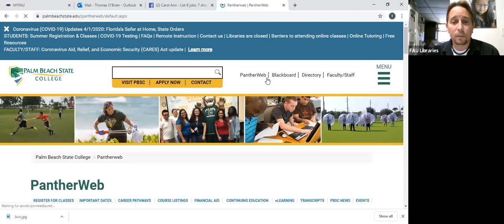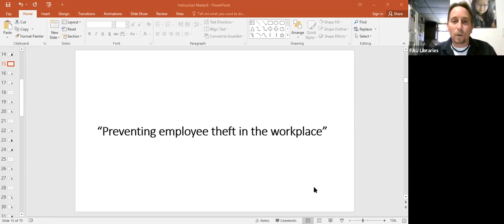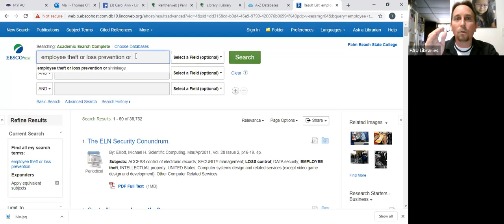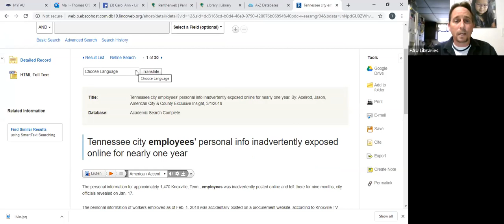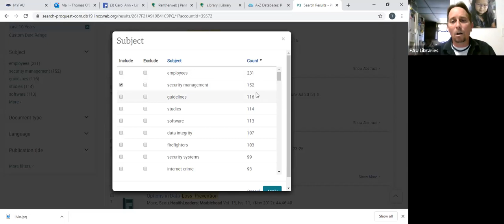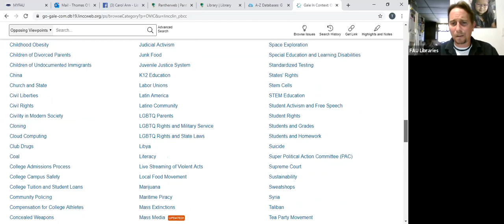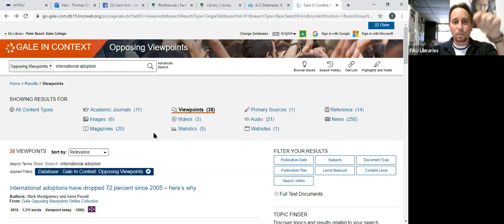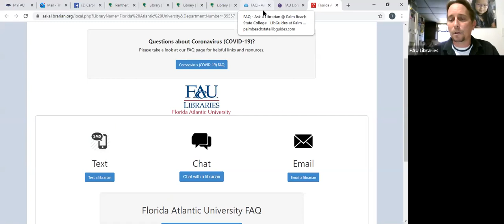PBSC ENC 1101 English Composition, Prof. Pagan (O'Brien) April 2, 2020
Also see LibGuide for additional resources.